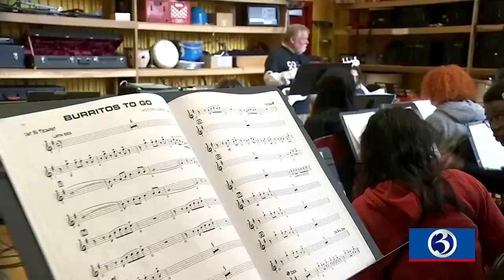CT '22 SUNDAY SPOTLIGHT: New Haven music teacher nominated for award1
New Haven music teacher Patrick Smith is in the running for a national award honoring an educator who is making a difference in the lives of students.